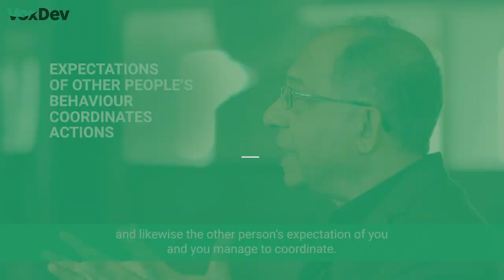The republic of beliefs - Kaushik Basu, Cornell University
At a basic level, laws are nothing but ink written on pieces of paper. What makes them powerful is how they change the beliefs of all the agents in society. Kaushik Basu discusses these ideas in this short video about his new book, The Republic of Beliefs. He uses modern game theory to illustrate the compelling argument for why perception about one another’s behaviour is key to the power of law.